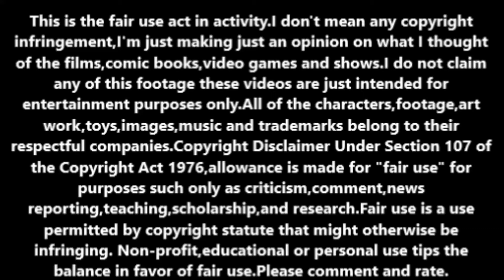Riley's First Date (2015) animated short review.